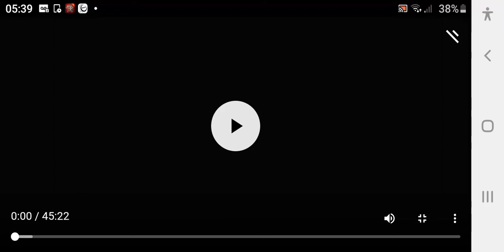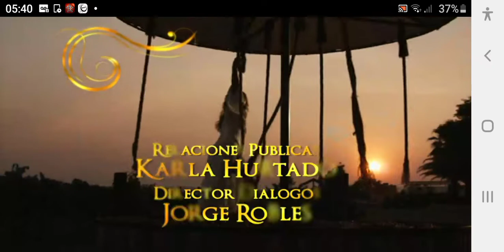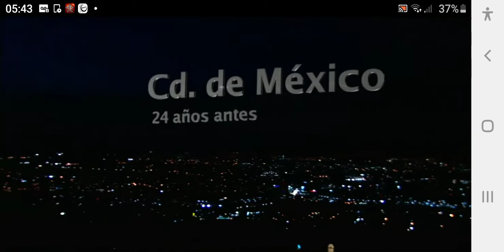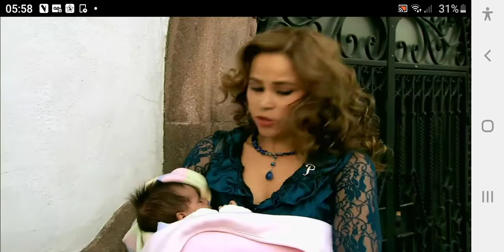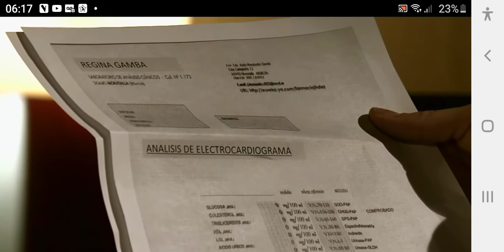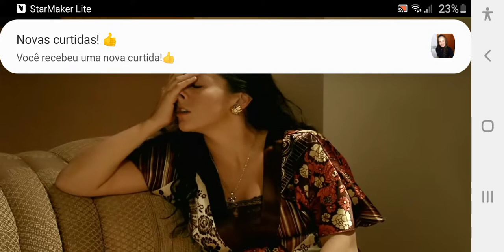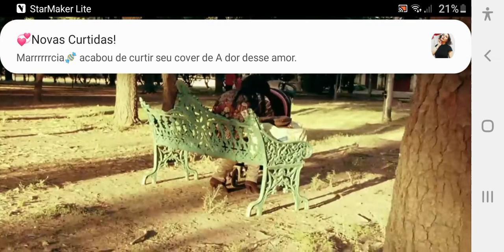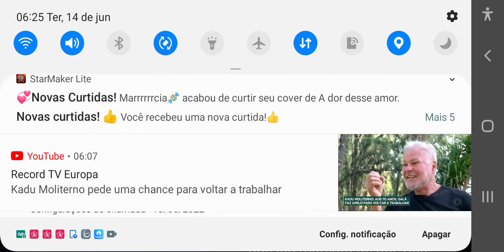Silvia Navarro, protagonista